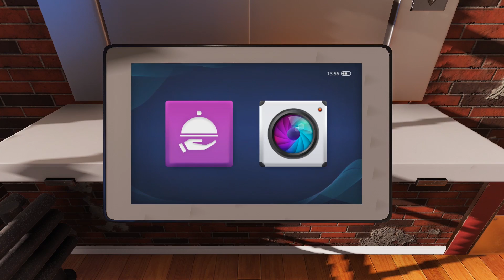Cooking Simulator #2 - ИЗЫСКАННОЕ БЛЮДО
Прохождение игры под названием "Cooking Simulator" на русском языке.

Используйте духовки, газовые плиты, кастрюли, сковородки, чаши и тарелки, все, что вам необходимо. Подготовьте десятки важных ингредиентов - от овощей до рыбы, стейков и домашней птицы - чтобы приготовить тридцать настоящих блюд.